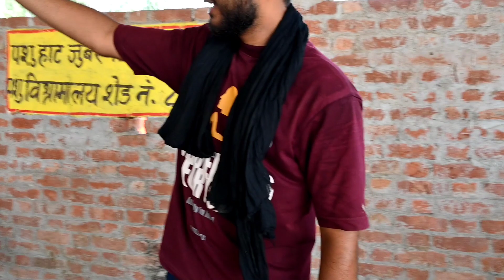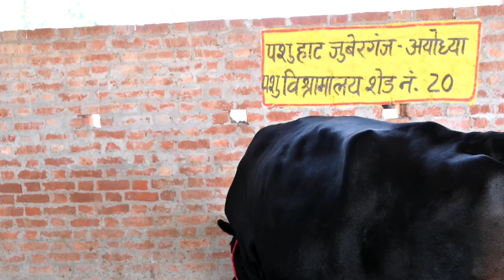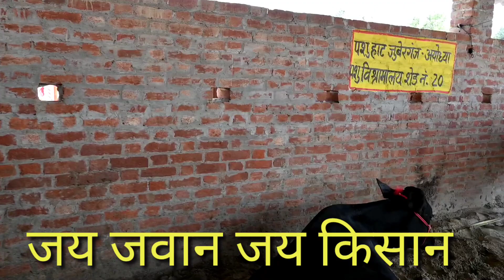देखिए जुबेरगंज मंडी मे Top गाय 👌 बिक्री के लिए उपलब्ध#cow